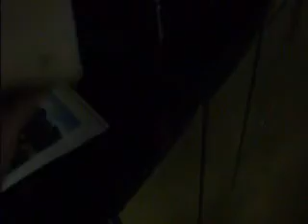Mario and I's birthday!